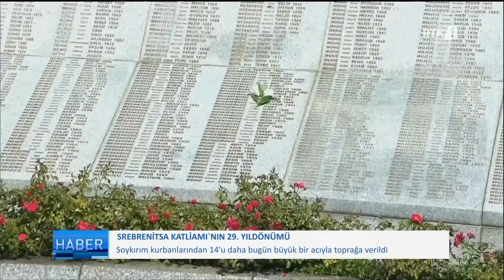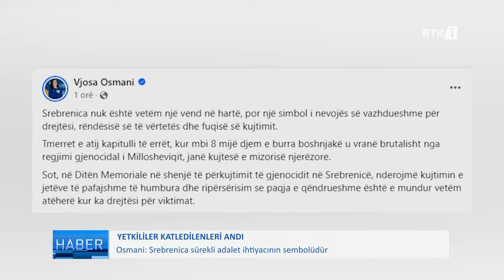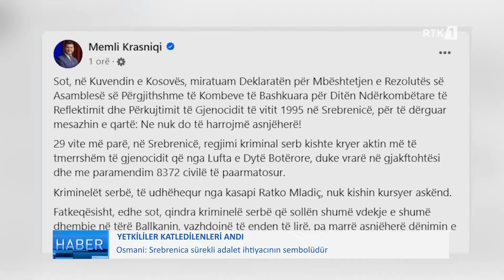Haber 11.07.2024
𝐅𝐨𝐥𝐥𝐨𝐰 𝐑𝐓𝐊:
𝐖𝐄𝐁: 𝐫𝐭𝐤𝐥𝐢𝐯𝐞.𝐜𝐨𝐦